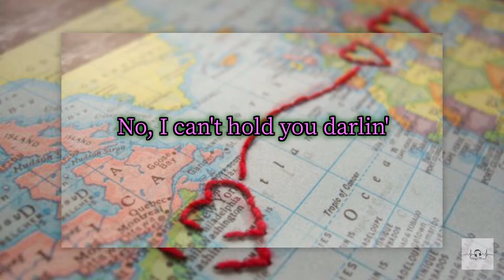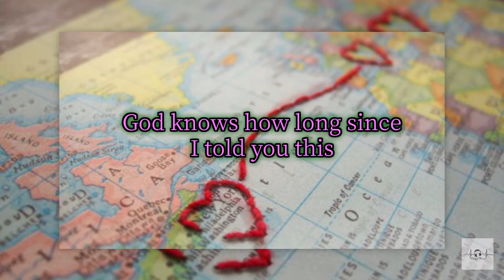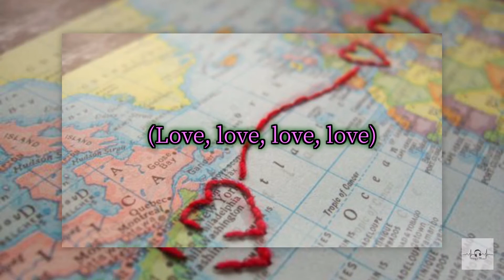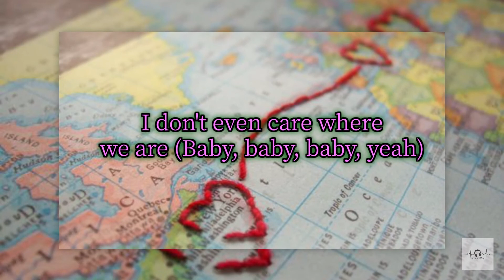RoomieOfficial - Long Distance Love (Clean - Lyrics)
Thank you for the request!